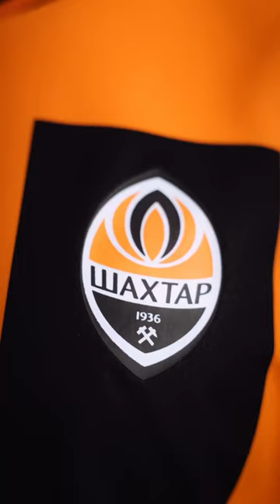🧡 Відтепер всередині гри разом! ⚒ «Шахтар» 🤝 FAVBET 🧡